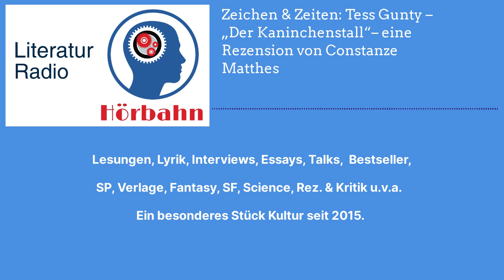Zeichen & Zeiten: Tess Gunty – „Der Kaninchenstall“– eine Rezension von Constanze Matthes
„Manchmal geht es zu wie im Irrenhaus, oder? Ich meine, so viele Leben, die gerettet werden müssen.“

Dünne Wände, hellhörig, beengt, geruchsintensiv. Meine Erinnerungen an einen Kaninchenstall sind noch recht lebendig. Mein Vater hielt die flauschigen Vierbeiner, wir lebten auf dem Land. Wenn ich als Kind nicht folgte, hieß es: „Du kommst gleich in den Kaninchenstall!“. Es ist niemals passiert, ich blieb immer vor der Tür stehen und gab den Tieren Heu, Möhrchen und eine Streicheleinheit. Kaninchen finden sich an vielen Stellen in den mehrfach preisgekrönten Debüt der US-amerikanischen Schriftstellerin Tess Gunty – nicht nur im Titel des ungewöhnlichen Romans.

Constanze Matthes, ich bin Journalistin und leidenschaftliche Leserin. Die Liebe zu den Büchern begann im zarten Alter von vier, fünf Jahren, als meine Mutter mich zum ersten Mal in die kleine Bücherei unseres Dorfes mitnahm. Wenige Jahre später schleppte ich die Bücher dann stapelweise allein nach Hause. In der Schule las ich stets die Pflichtlektüre und war meinen Mitschülern ein gern gesehener Gesprächspartner, um den Inhalt des zu lesenden Buches in der Pause vor der Deutschstunde zu erzählen. Sollte man an dieser Stelle „verraten“ sagen?

Nach dem Abitur und einem Auslandsaufenthalt in Norwegen studierte ich im Hauptfach Germanistik mit Schwerpunkt Literaturwissenschaft. Allerdings las ich dann nicht immer die Pflichtlektüre der mehrseitigen Lektüreliste und besuchte viel eher die wunderbare Bibliothek des Deutschen Literaturinstituts. Vor allem dann, wenn meine Mitbewohnerin den Koffer-Fernseher über das Wochenende wieder nach Hause mitnahm. Noch heute bin ich „fernseherlos“ und investiere vielmehr meine Zeit in große und kleine Geschichten, dicke und dünne Bücher.